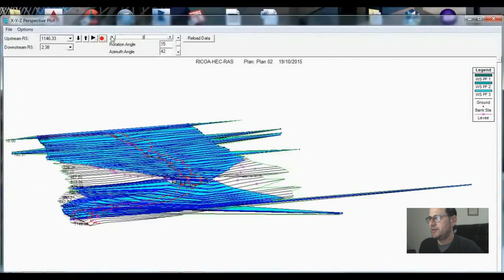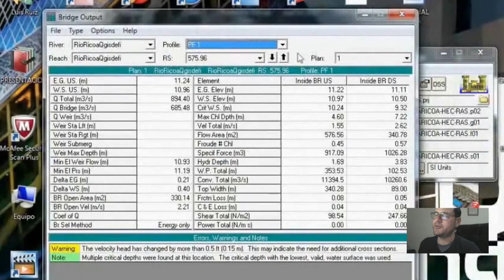Simular un Puente en HEC-RAS || parte III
Video Tutorial de modelamiento de PUENTES con HEC RAS (PARTE III): Se explica como correr el programa y visualizar los resultados de manera grafica y de manera rapida.